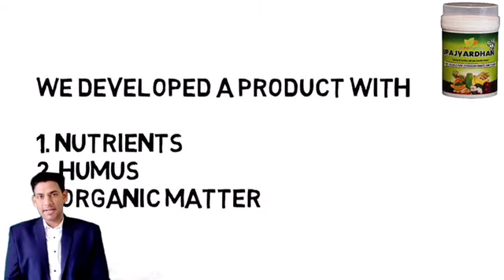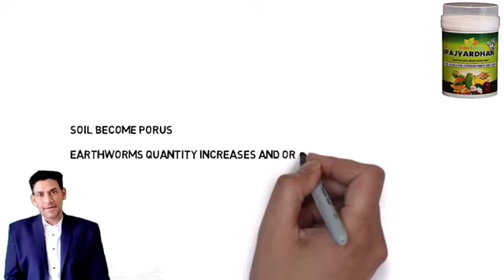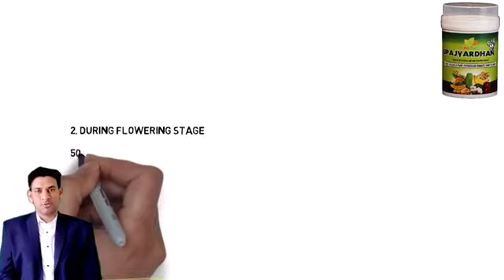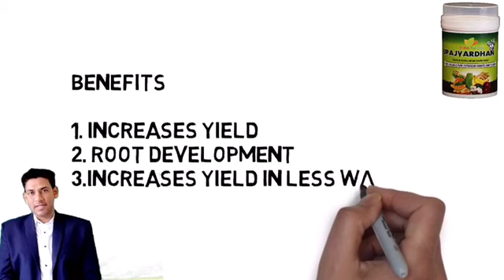Soil Upajvardhan Rising Bharat Bio Care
Video from कृषि जगत कृषि चर्चाऐ 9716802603